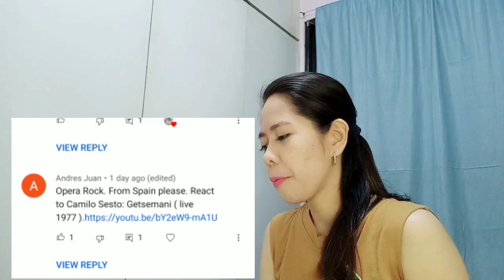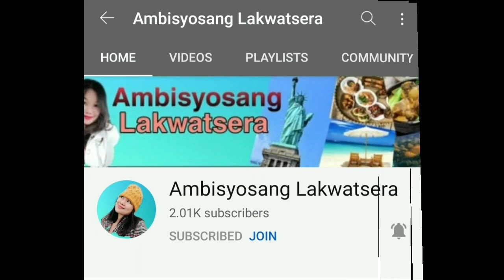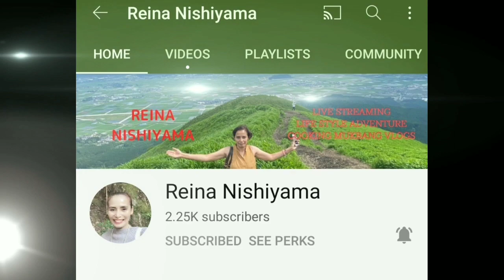CAMILLO SESTO - GETSAMANI (LIVE 1977) REACTION VIDEO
Hello guyz this is my first tome to make a reaction Video with Camillp Sesto with his song Getsemani live performance during 1977. This is also my first time to make a reaction video with Spanish singer so let see how he will perform during 1977.

DUSCLAIMER

Pls connect to our Team Joyful Member